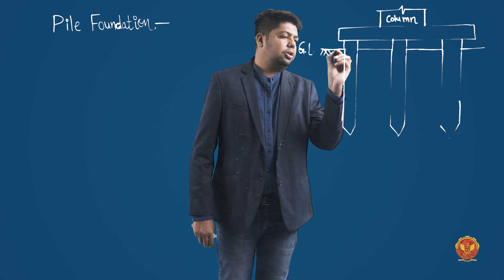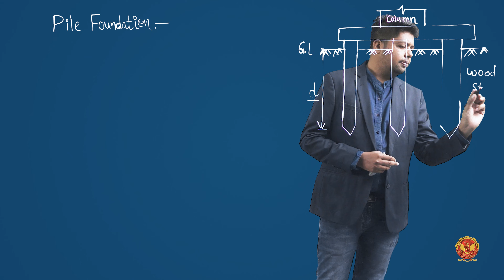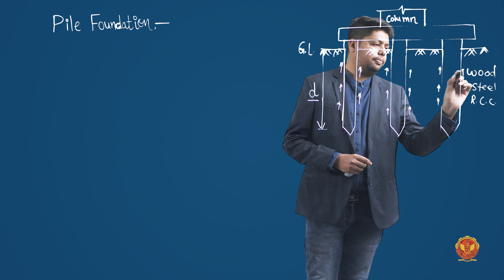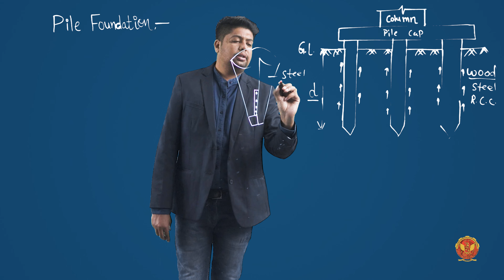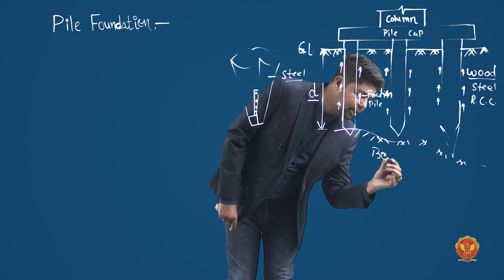1.2.1.3 Pile and well foundation | CE304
Building Planning & Architecture

1.2.1.3 Pile and well foundation

Welcome to our YouTube series on "Introduction to Drawing of Building Elements"! In this comprehensive course, we delve into the fundamental aspects of architecture and construction, covering various building elements crucial for any aspiring architect or civil engineer.

Unit 1: Introduction to Drawing of Building Elements
In this unit, we lay the groundwork for understanding the drawing of building elements, providing essential context for the subsequent topics.

Unit 2: Building Elements
2.1 Footing and Foundation: Explore different types of foundations including open foundation, raft, grillage, pile, and well foundation.
2.2 Door & Door Frame: Learn about drawing door frames and the various types of doors.
2.3 Window: Discover the different types of windows and ventilators.
2.4 Lintel: Understand the concept of lintels and their various types.
2.5 Arches: Explore the architectural beauty and structural significance of arches and their various types.
2.6 Stair and Staircase: Dive into the design principles of stairs and staircases, tackling problems related to their design.
2.7 Trusses: Gain insights into trusses and their types, essential for roof support.
2.8 Flooring: Learn about different flooring materials and techniques.
2.9 Roof: Explore various roof types and their characteristics